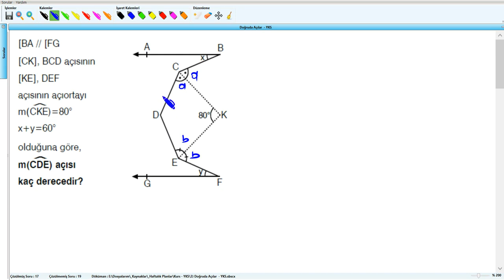GEOMETRİ DOĞRUDA AÇILAR BİR SORU BİR CEVAP 18